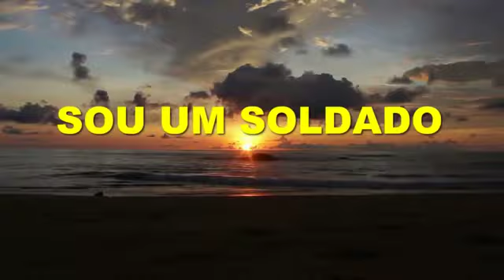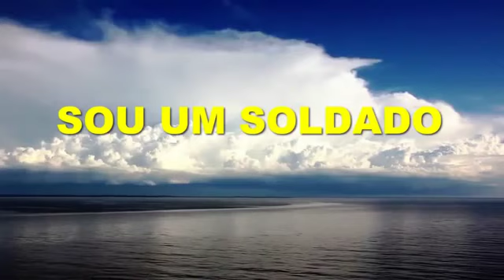OS HINOS LINDOS MAIS CONHECIDOS ( AO SOM DA HARPA )